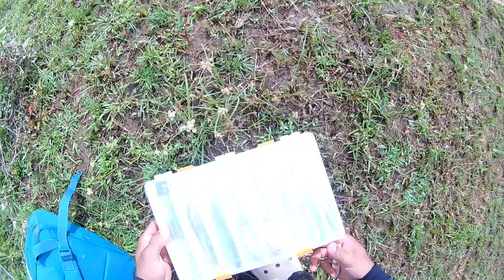TIVE QUE PARAR A PESCARIA DUAS VEZES, INFELIZMENTE !!!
Nessa pescaria fui atrás de mas traíras mais infelizmente não deu mito boa a pescaria, por motivos técnicos tive que parar a pescaria peguei apenas uma. mais já valeu a pena a pesca.

Quer uma internet de qualidade, click no link e saiba mais.